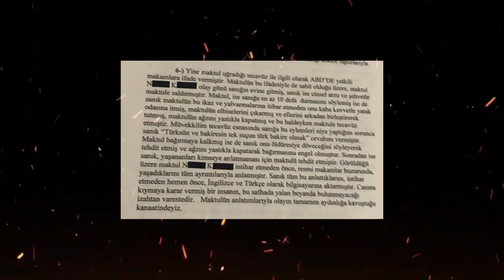Ateizm Derneği Tarikatı Belgeseli FRAGMANI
-ATEİZM DERNEĞİ- TARİKATI BELGESELİ ÇOK YAKINDA!

►İster kendi adınızla, isterse takma isimle yayınlanmasını isteyebilirsiniz.

DİKKAT EDİLMESİ GEREKENLER:
►Mümkün Olduğunca detaylı bir şekilde ve özenli anlatmanızı rica ederiz. Ayrıca ses dosyalarında kelime kelime anlatılması ve anlaşılır olması
►Ses kayıtlarında çevre gürültüsünün olmaması ve ses kalitesinin normal veya üst seviyede olması
►Canlı bir şekilde kayıt alınmasına ve donanımsal (mikrofon kulaklık) gürültülerinin olmamasına dikkat edilmesi
►Sadece kendi hikayenize odaklının.

UYARILAR
►Mümkün olduğunca uzun tutabilirsiniz. Çok kısa hikayeler bir kaç tane bir araya getirilerek yayınlanacaktır.
►Genel olarak hikayenizde, başkalarından farklı olan bölümleri anlatmanız gerekmektedir. Aynı konular tekrar düşeceği için anlatılmayabilir.
►Küfür ve hakaret içeren kelimeler kullanılmaması gerekmektedir.